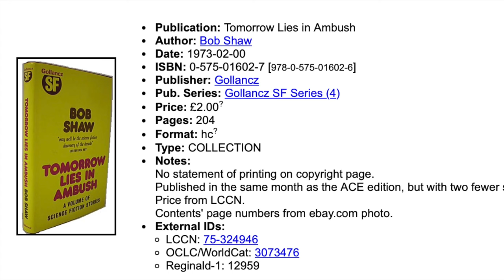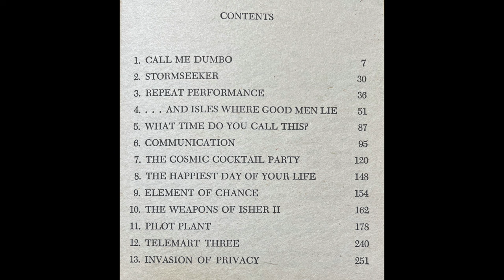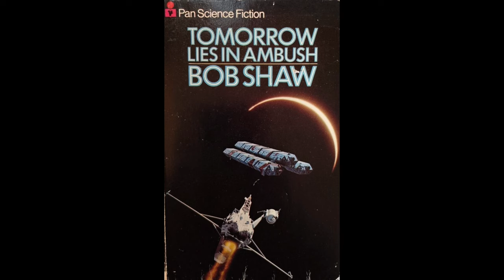Tomorrow Lies in Ambush, a collection of short stories by Bob Shaw 1973.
Tomorrow Lies in Ambush is a collection of science fiction short stories by Bob Shaw, published in 1973.

Channel:     @vintagesf